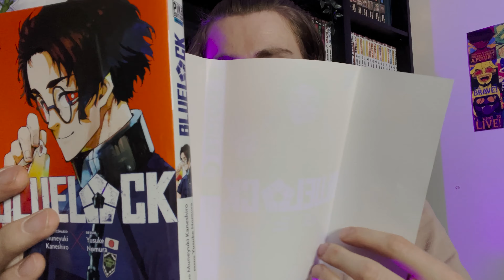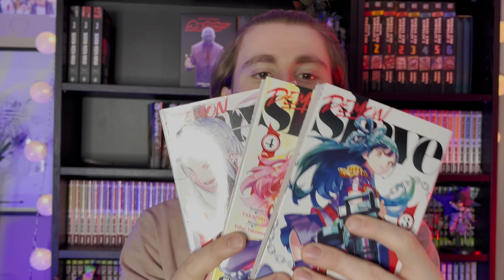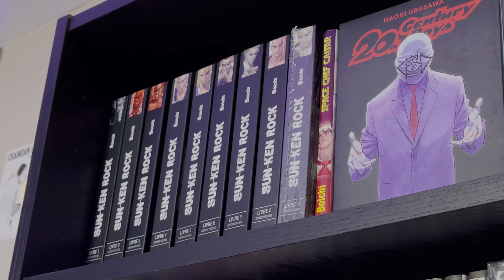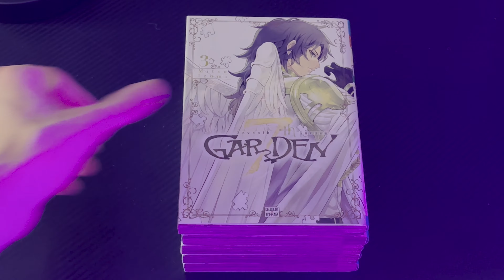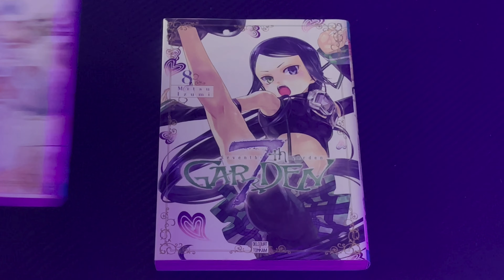ENCORE UN ACHAT MANGA DE FOU 🤭 (-400€)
J'ai encore craqué ce mois-ci pour mes achats de septembre, je vais commencer à vraiment manquer de place... 😫

💸 Gagner 10€ en utilisant mon code RAKUTEN : F6846F3A0

C’est gratuit et vous soutenez la chaîne !

Un grand merci à ceux qui l’utiliseront !

TCHAO BYE BYE 🫡